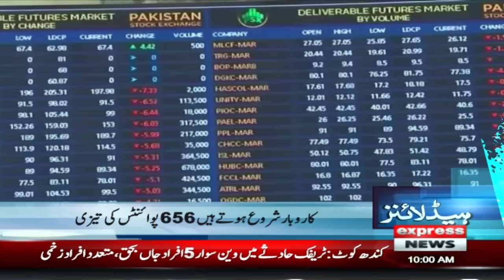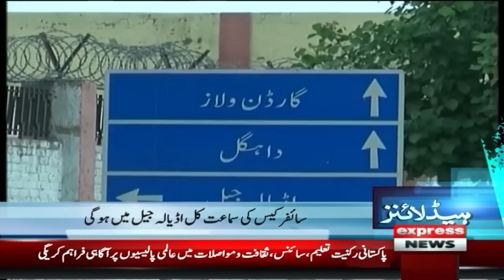Imran Khan Ki Kismat ka Faisla | News Headlines 10 AM | 4 December 2023 | Express News